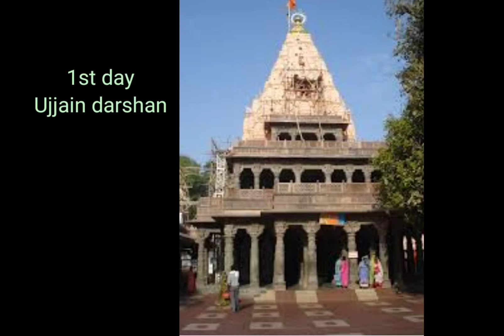Ujjain tourist places|| Ujjain to omkareswar visit||Travel experience ||Breast cancer patient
Hello family,
I am a mbc patient and sharing my Ujjain visit experience.
Ujjain tourist places|| Ujjain me ghumne KI places||Travel experience ||Breast cancer patient

travel guide
ujjain me ghumne ka kharcha
omkareswar visit